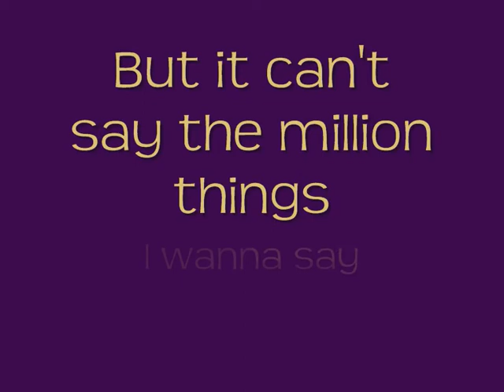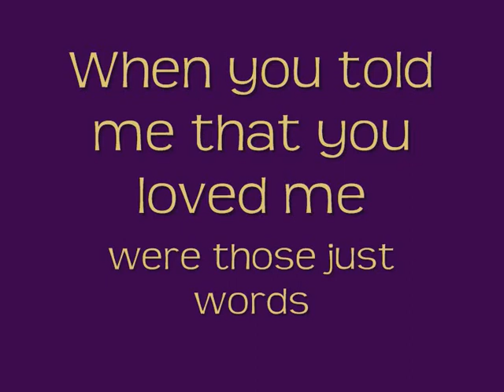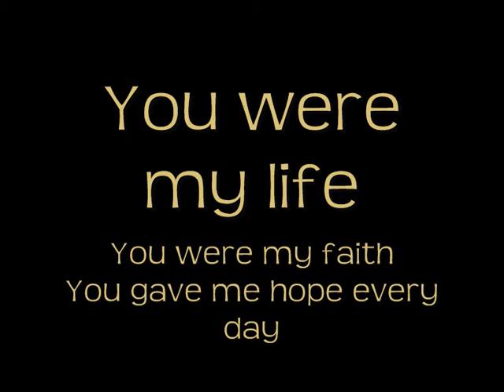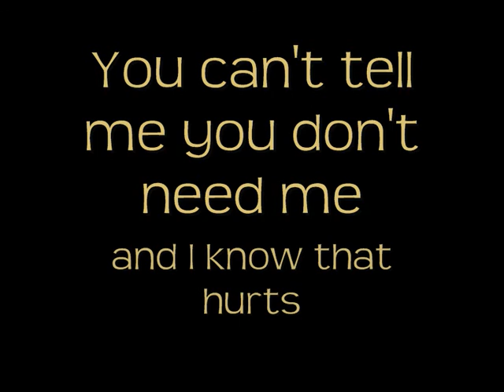Ryan Cabrera - Photo (with lyrics in video)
Ryan Cabrera - Photo
Ryan Cabrera is an American Colombia pop-rock singer. His best hits, "True", indeed the most famous of all his songs. "Photo" is a meaningful love pop song that I would like to share with y'all. So, enjoy and have a relaxing splurge in this song!! Music fills our soul! ^^